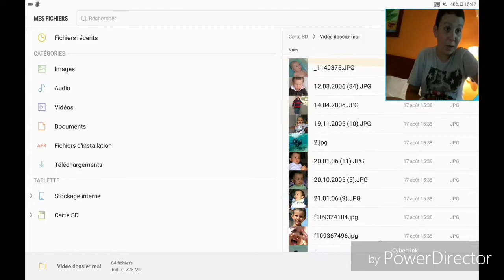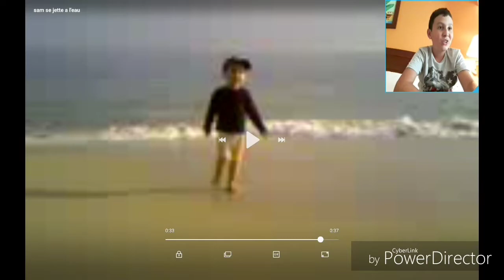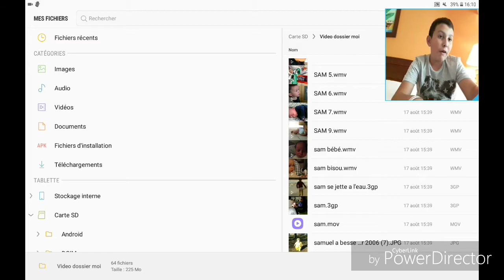LES PIRES PHOTO DE MOI PETIT !!!!!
Passe par ce lien pour créer un compte Binance avec moins de frais et en me soutenant

Si jamais tu veut faire un don en crypto :
Ethereum : 0x8382205FB415606C6a2c6aab99AC9F2F6C907283
Solana :  4gwjK9Q6dDZQtswzUV5yzvw8N3zhP5LEFgrBwD6uSHrL